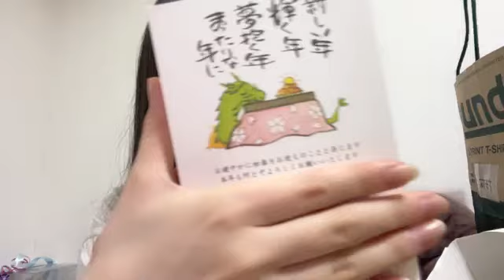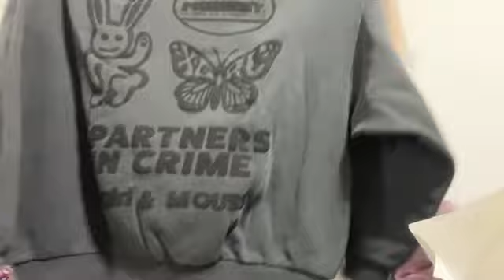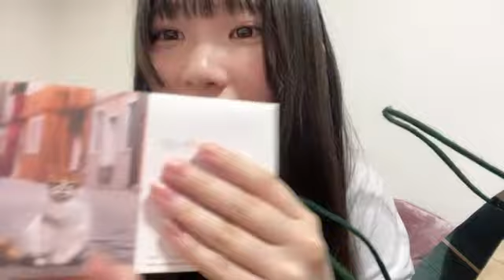河村優愛 (SKE48 研究生) SR 2024年 2月5日 20時04分